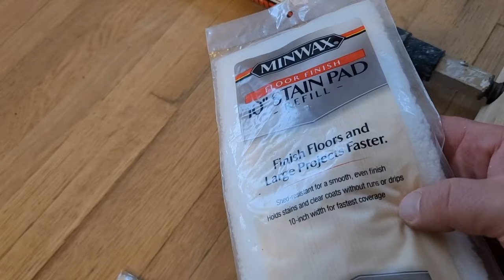Cómo aplicar el ACABADO DE LOS PISOS DE MADERA!!!👌(Parte 3 de 3)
👌Luego de lijar bien y resanar imperfecciones llega el momento de aplicar el acabado de los pisos de madera. Este es el tercer video de la serie donde te enseño a restaurar pisos de madera paso a paso, espero que te sean de mucha utilidad.

Aquí puedes conseguir los elementos que usé en este proyecto:
🔸Almohadilla para manchas de suelo a base de agua, 10"
🔹Poliuretano de secado rápido para suelos brillante, 2.5 gal